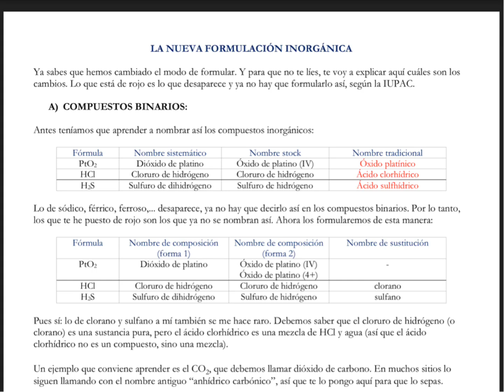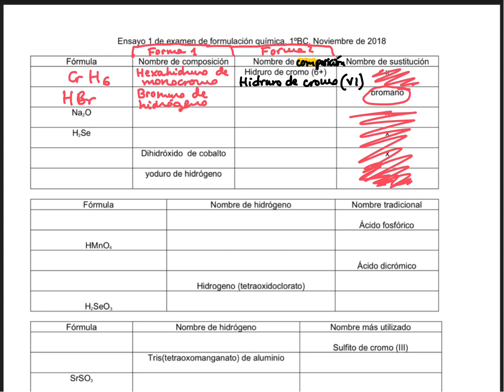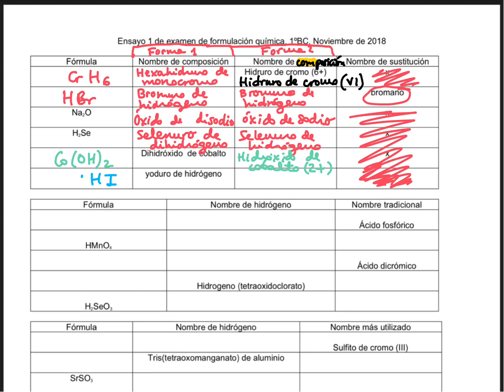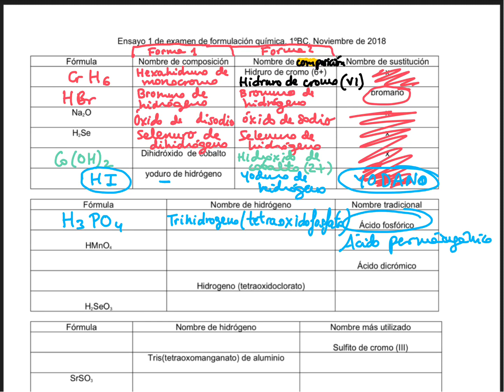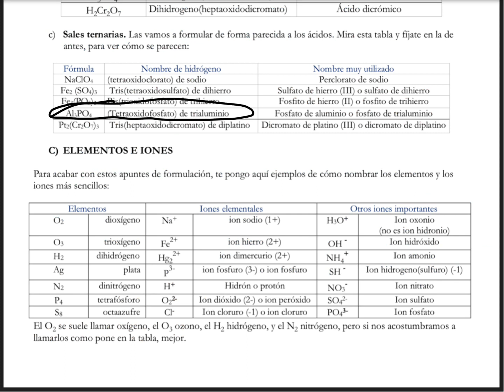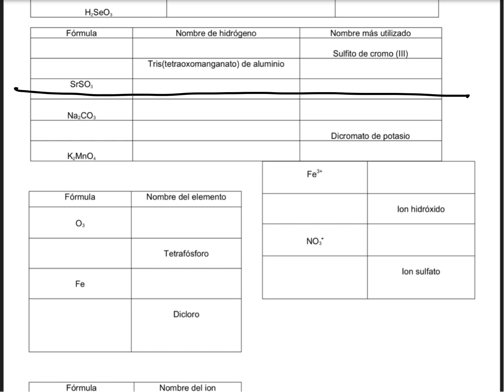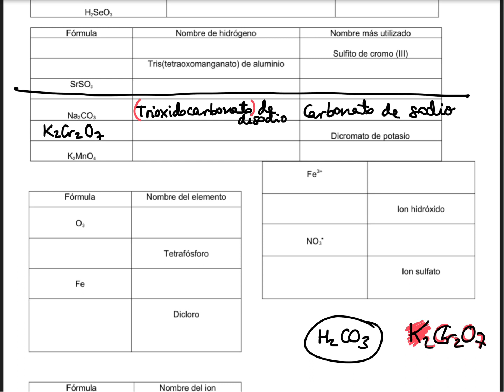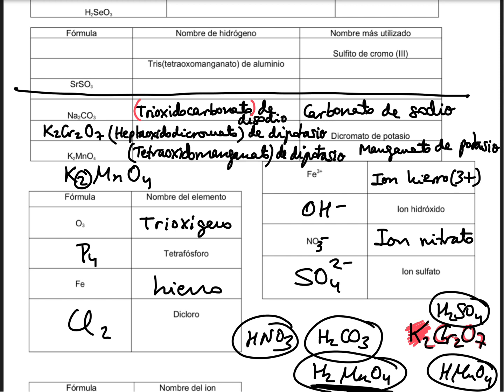Nueva formulación inorgánica 2018 (vídeo 2) mainquifi.blogspot.com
Bueeeeeeno, aquí tienes el segundo vídeo de formulación inorgánica IUPAC 2018.